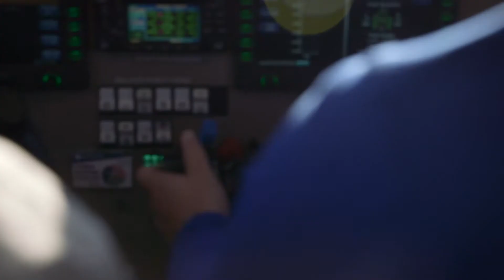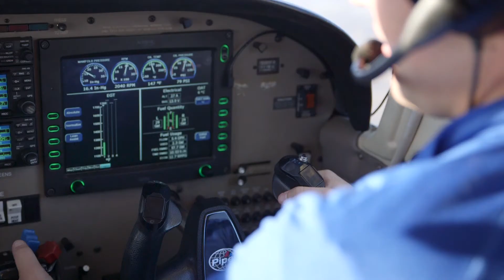Aeronautics at Saint Louis University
The aeronautics program at Saint Louis University's Parks College of Engineering, Aviation and Technology prepares future pilots and leaders in the aviation industry.